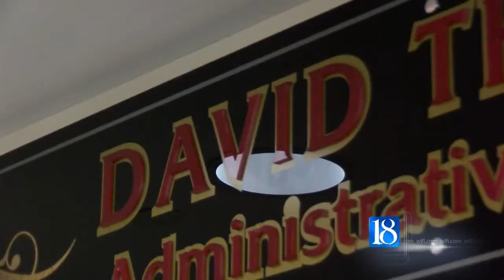TSC names office at McCutcheon HS after former administrator